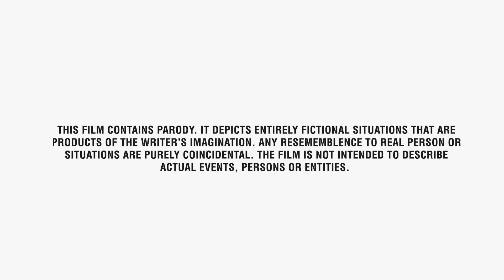Direct Shang - Husband Interview